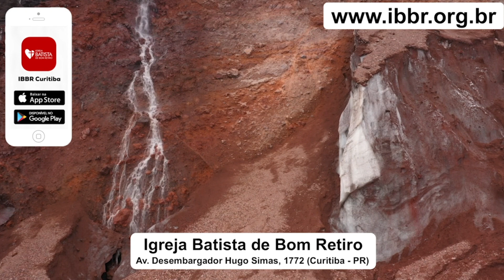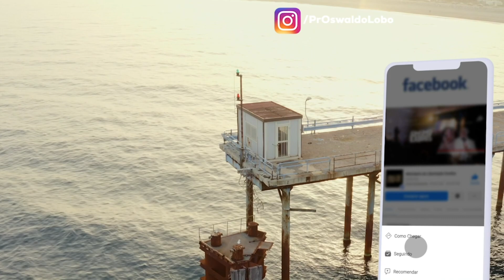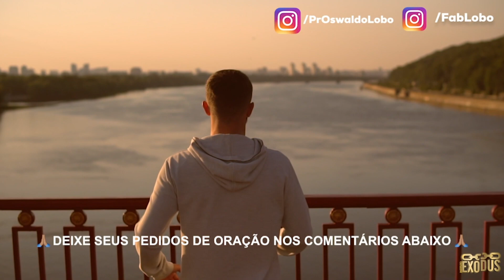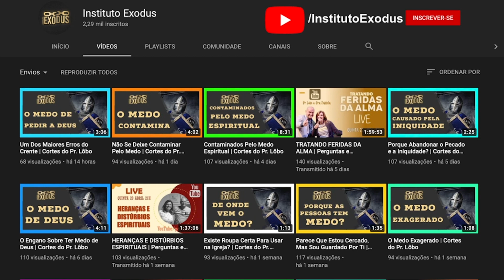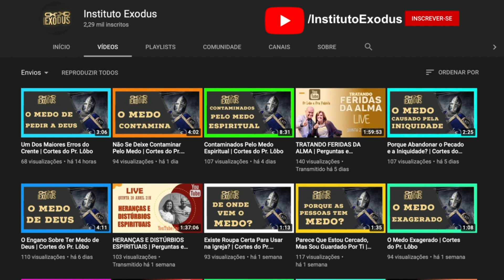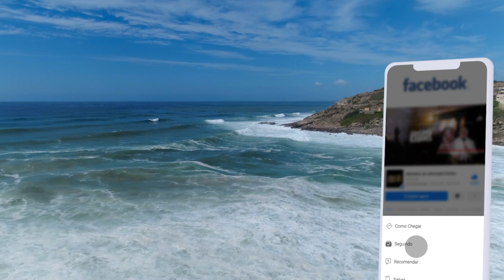EXERCENDO A VIDA VENCEDORA - Oração Da Manhã de Hoje